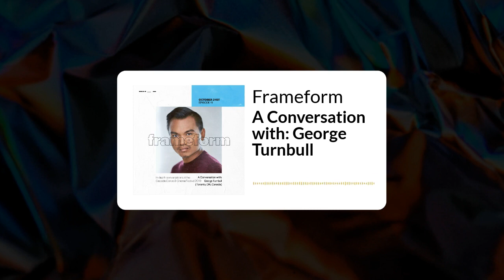Frameform | A Conversation with: George Turnbull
We sat down with George Turnbull, Dance & FIlm artist and Scholar, in Vancouver, BC at Dancinema’s Cascadia Dance and Cinema Festival 2019, and talked about his film ID.

George Turnbull is a screendance scholar and practitioner who is completing his Ph.D. in Cinema and Media Studies at York University. A recipient of the prestigious Joseph-Armand Bombardier Canada Graduate Scholarship from the Social Sciences and Humanities Research Council, his doctoral research aims to situate screendance in Canada, examining artists, scholars, film festivals and funding modules. Currently, Turnbull sits on the Editorial Board of The Dance Current.

Follow The Dance Current

Announcements

Sans Souci Festival of Dance Cinema x Martha’s Vineyard Film Society

Martha’s Vineyard Film Center, MA

In-Person Screening - Oct. 24th

Online Screening - Oct. 23rd - Nov. 6th

Cinedanza festival

Drama Teatro Theatre - Modena, Italy

In-Person Screening - Oct 23rd - 25th

Online Screening - Cinedanza Youtube channel